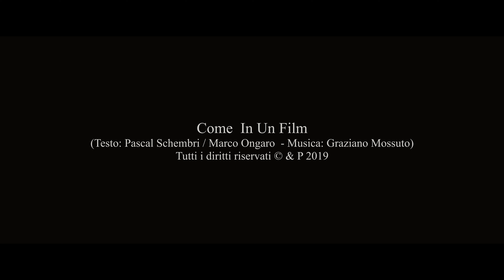Come In Un Film (Pascal Schembri, Marco Ongaro - Graziano Mossuto)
© & P  2019 - Tutti i diritti riservati.

Hanno suonato:
gli "Oneiroi Quartet":
Marco Badami, violino I
Filippo Di Maggio, violino II
Massimo Cantone, viola
Paolo Pellegrino, violoncello
Piano: Graziano Mossuto

Video, arrangiamenti, registrazione  e missaggio: Graziano Mossuto - Jarathstudio (Italy)